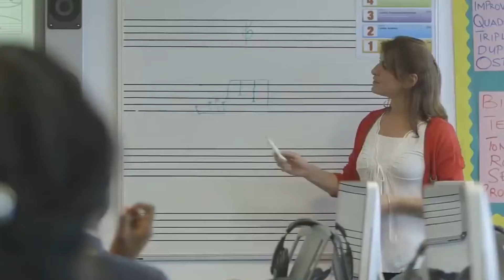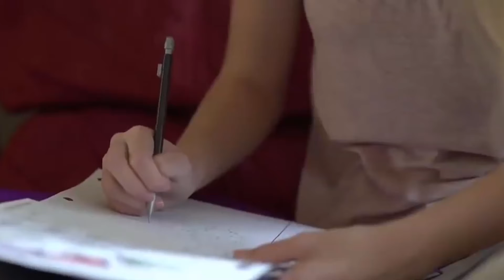TOP 5 IIT COLLAGE IN INDIA | Top 10 IIT colleges in India rank-wise | टॉप टेन आईआईटी कॉलेज (part 1)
rank-wise | टॉप टेन आईआईटी कॉलेज
१ इंडियन इंस्टिट्यूट ऑफ टेक्नोलॉजी, मद्रास:
२ इंडियन इंस्टिट्यूट ऑफ टेक्नोलॉजी, दिल्ली:
३ इंडियन इंस्टिट्यूट ऑफ टेक्नोलॉजी, बॉम्बे:
४ इंडियन इंस्टिट्यूट ऑफ टेक्नोलॉजी, कानपुर:
५ इंडियन इंस्टिट्यूट ऑफ टेक्नोलॉजी, खड़गपुर:
About Video Hello everyone
is video  Most Amazing Facts|
Random Facts in Hindi mein
Most amazing aur Random
Interesting facts aur Sciencefacts
ke bare mein knowledge de rha hu ye
sabhi facts random  science facts
aur general knowledge facts bhi
included hai.
I hope apko ye new fact videoaur
hmari  hindi facts ki video series
pasand aaye to aap mara
JaiHind Video Contains Amazing
facts Random facts Facts in
hindi Random facts in hindi
jarur kar le aur bhi amazing video dekhne ke liye
Jay Hind.